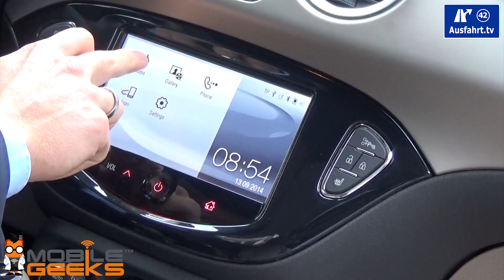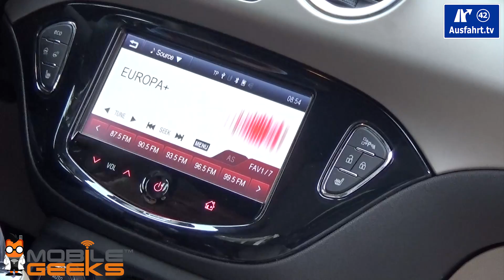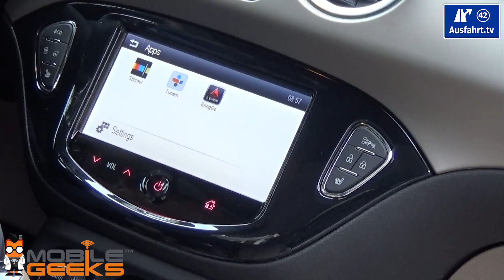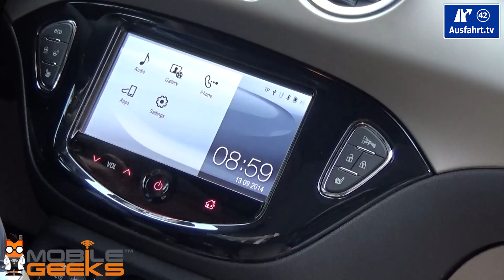Tech-Check / Hands on: Infotainment System Opel Adam Rocks 2014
Dieses hier ist der vierte Tech-Check für die Kooperation zwischen AusfahrtTV und den MobileGeeks. Dieses mal mit einem wunderschön eingesprochenen Intro von Michael Weyland. Im Video selbst stellt euch Martin Golka von Opel Deutschland das Infotainmentsystem vom Opel Adam / Opel Adam Rocks vor und zeigt euch auch ein paar Key-Features.